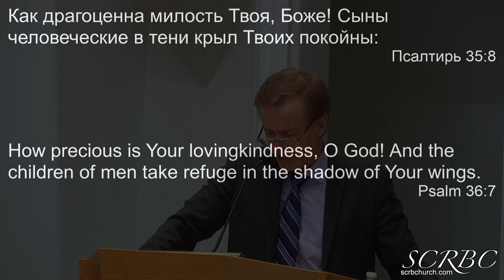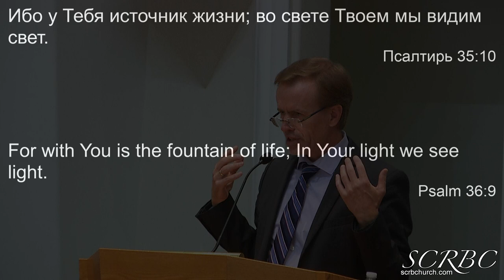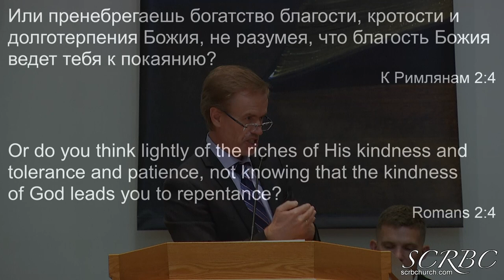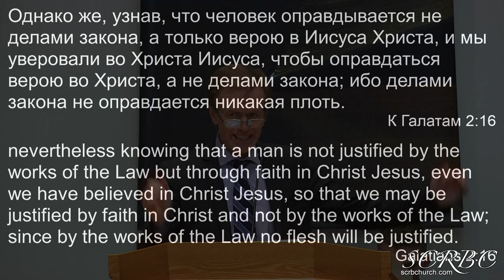09 04 2021 Состояние Искупления Вилли Дик